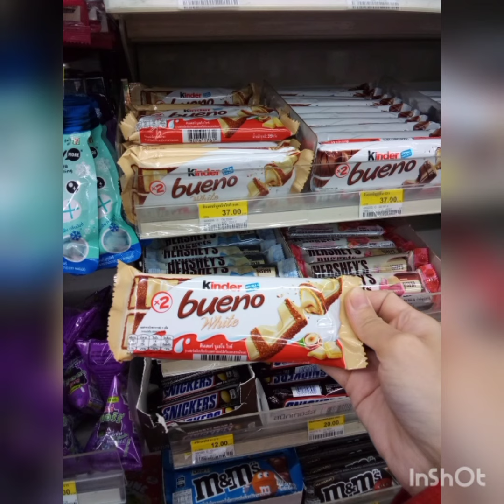คินเดอร์ บูเอโน ไวท์ (ช็อกโกแลตขาวสอดไส้ครีมและเฮเซลนัทบด) ราคา 37 บาท ที่ร้าน 7-11 Ok อร่อยดี